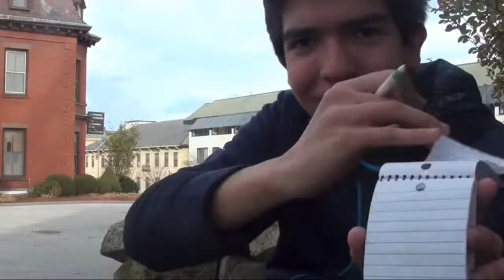The Conn-Quest: Day 1 (Vlog #136)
After I finished walking across Rhode Island, I took two RIPTA buses to Westerly, RI and started walking westward. I arrived late on a rainy afternoon, so I could only walk a couple of miles into the state before I sought shelter in a Baptist Church.